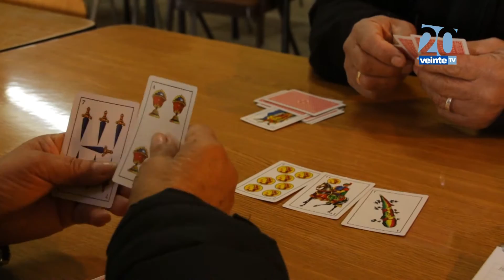Nc 16 Agosto 2016 Torneo de juegos de mesa adultos mayores